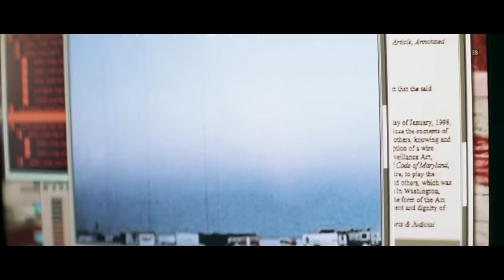The Core - Rat's Arrest, full scene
The existing videos are poor quality and don't have the full scene, so here you go. One of my favorites.